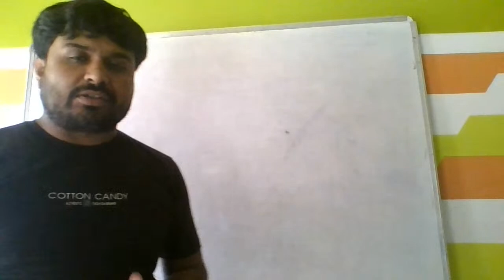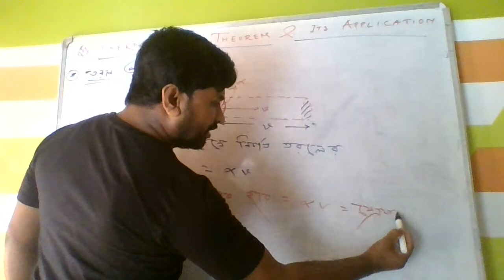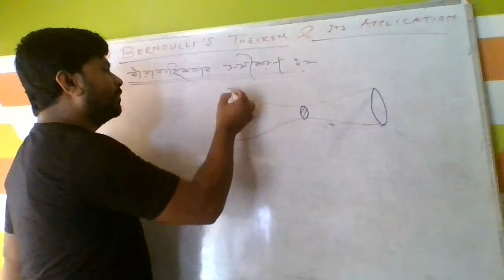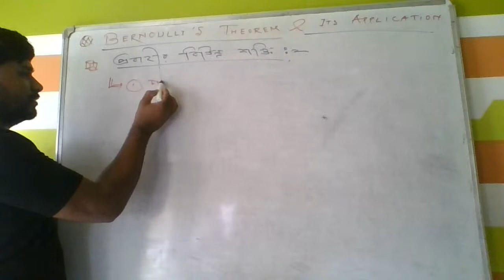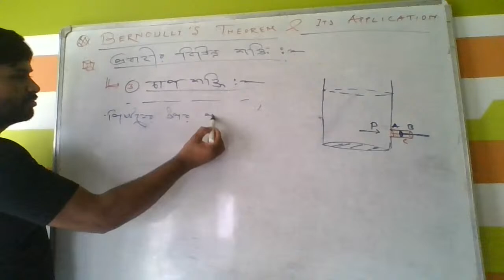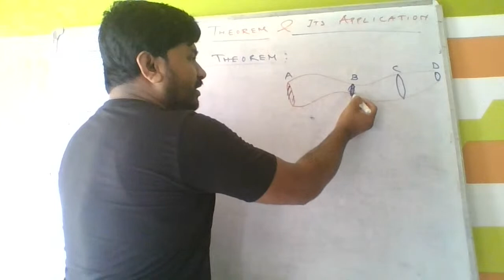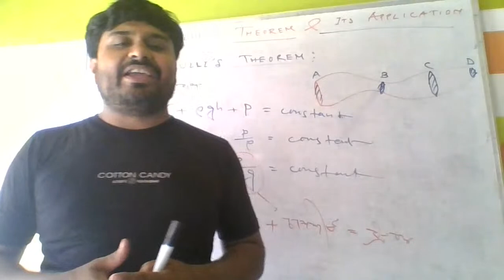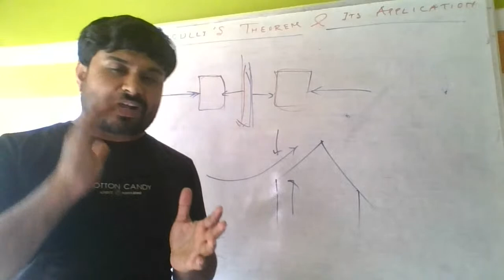BERNOULLI'S THEOREM , CLASS - XI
Presented by Ayub Sir